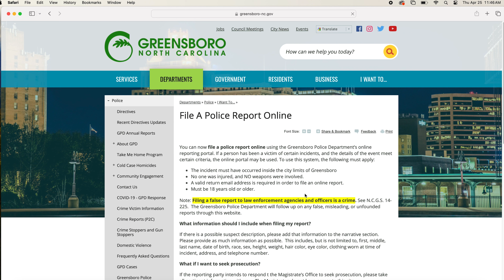Greensboro Police Department | Report A Crime (Spanish)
This video will teach you how to report a crime.